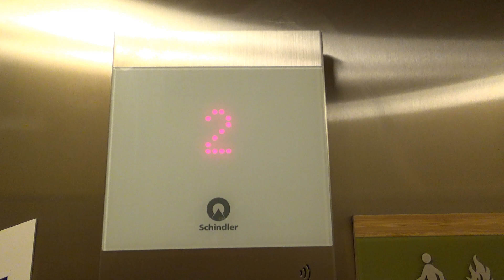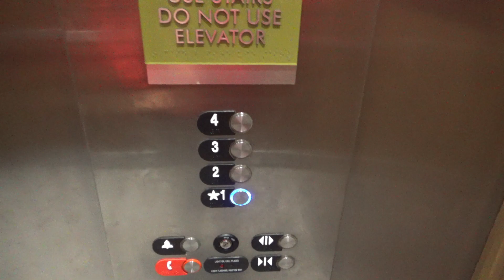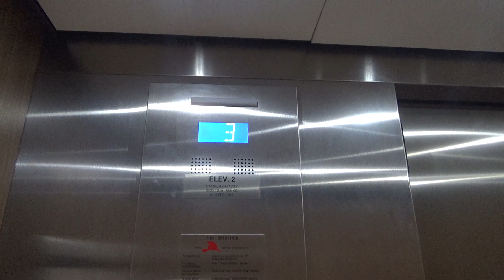HORRIBLE Otis Gen2 Elevators at Home2 Suites by Hilton Pittsburgh/McCandless, PA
Recorded: 1/23/2019

These were one of the first (if now the first) "Series 7" installations in Pittsburgh.  I didn't end up riding them until early 2017.  At that time, they were in alright shape.  Fast forward to 2019, the good days of these elevators are OVER.  They are loud, rattly, and shaky.  They are possibly the worst newer Gen2 elevators I have been on.  I expect better from Otis.  The hotel, on the other hand, is very nice and well kept.  OtisElevatorFan102 discovered these, and a few others have also filmed them.

Elevator Facts

Brand: Otis
Model: Gen2
Hoist: VVVF (True) MRL Traction
Fixtures: NS2 (Series 7)
Type: Passenger
Capacity: 3500 lbs
Speed: 200 FPM
Installed: 2013

End Screen Music: New Day by Ikson